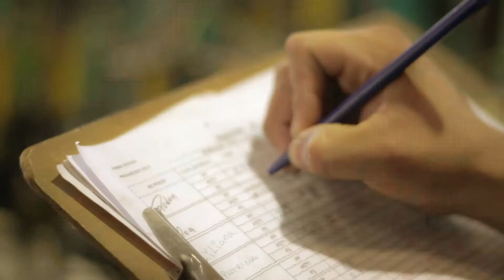SPOT SOGAS BUFALO